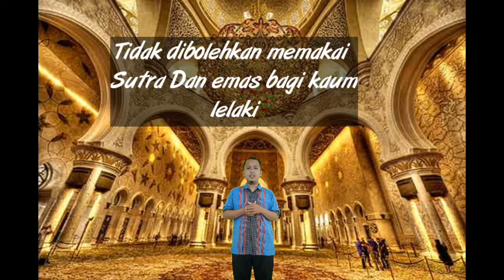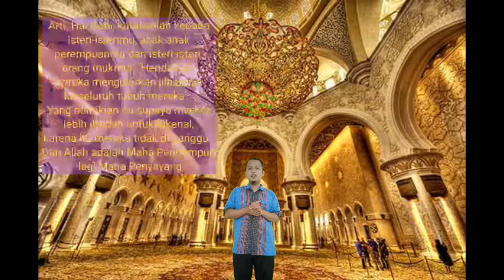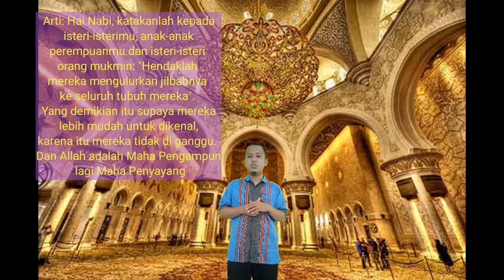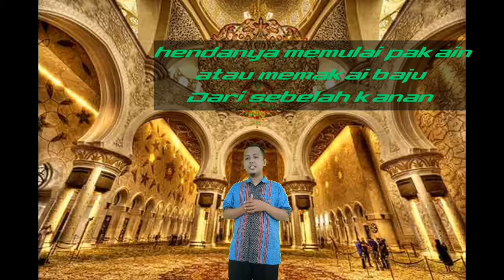Adab adab Berpakaian video pembelajaran PAI Kelas 4 BAB 4 540p